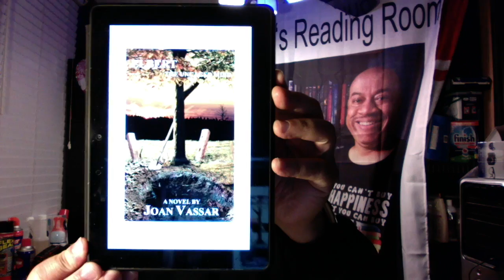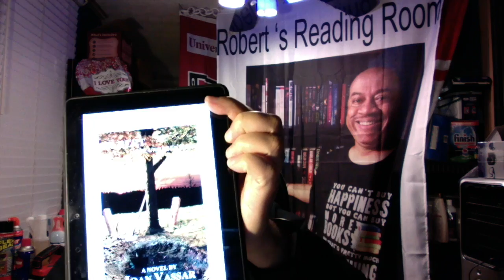ELBERT: THE UNCAGED MIND (The Black Series Book 2 by Joan Vassar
Canada, 1860—While on a mission for Black, Elbert notices the lovely Anna Baker for the first time. Unable to think of much else, he leaves Canada to pursue the beauty that has captured his thoughts.

Anna is unnerved by the man with the lifeless eyes, who is relentless and forward in his approach. She offers nothing of herself to the intimidating stranger, but fate has a different plan.

When Anna is assaulted by slave catchers on the streets of Boston, Elbert finds his manhood tested to the limit. He steps in to help, but the consequences prove devastating, and both are sold into bondage. As Anna learns the horrors of slavery, she comes to understand there is more to the foreboding stranger than meets the eye.